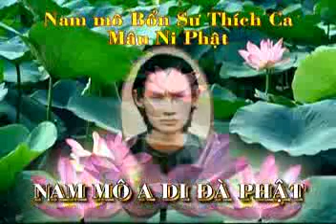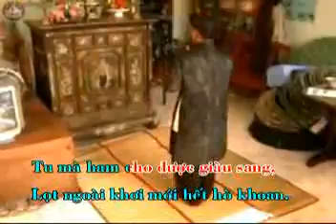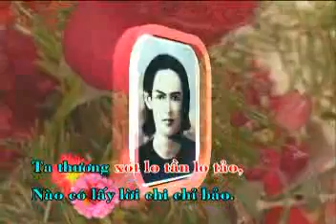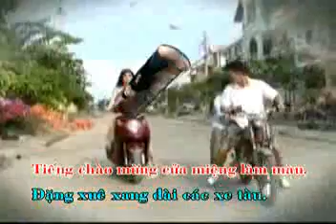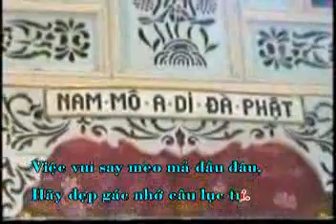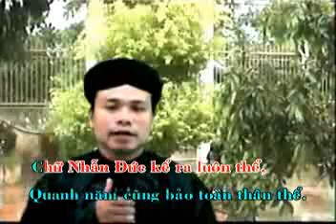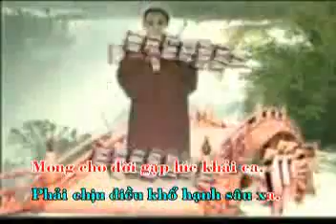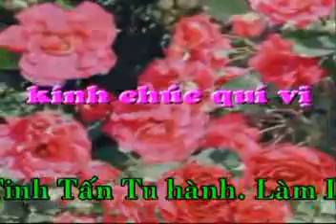Giác Mê Tâm Kệ - Phần 2